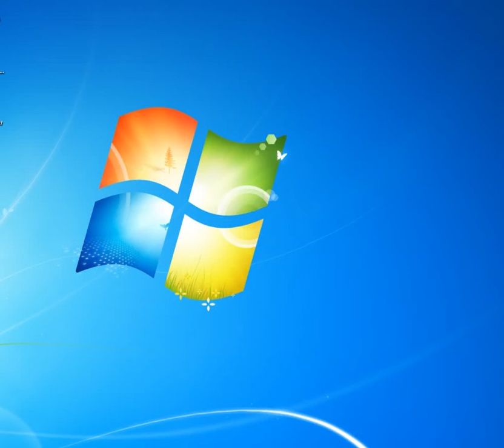[Piano Tutorial Synthesia]Dimmelle tu - Finizio Gigi